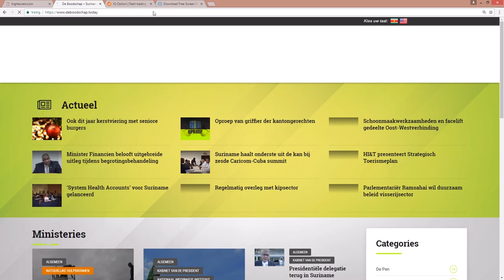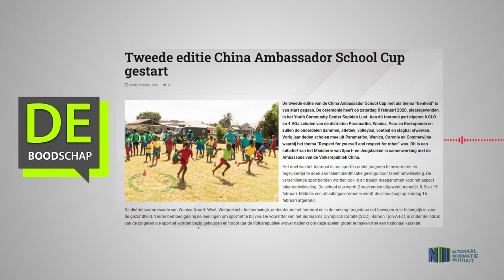Tweede editie China Ambassador School Cup gestart